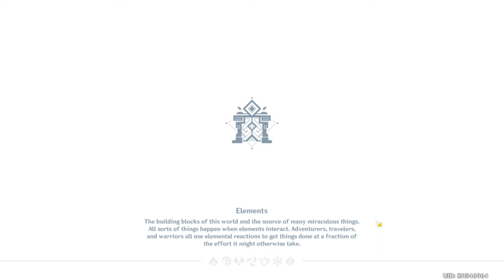Xiangling, Zhongli, Bennett, Kazuha - Momiji Died Court [Inazuma Domain] Genshin Impact